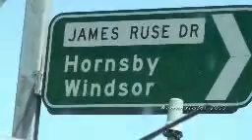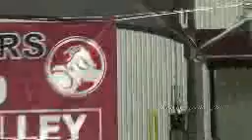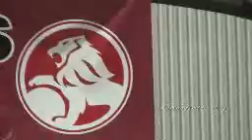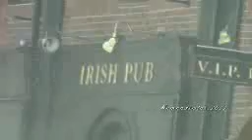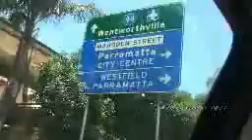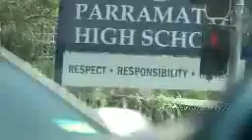Driving around Parramatta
First time driving around Parramatta in NSW trying to achieve what seemed to be the impossible finding a place to park the car FORGET IT